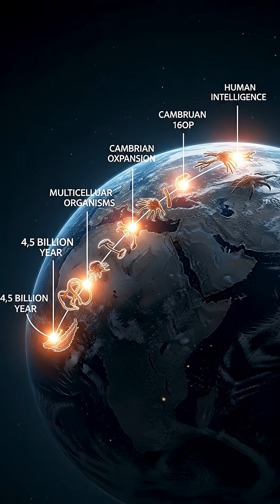The Universe's Darkest Secret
Scientists discovered why we're completely alone in the cosmos. The truth about the Great Filter will change everything you thought about alien life.